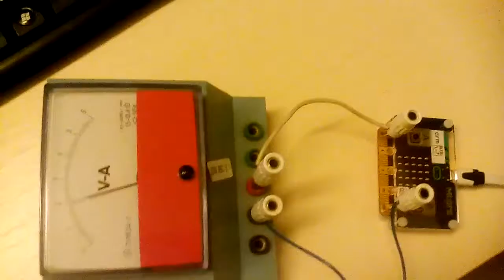Microbit kísérletezés 2 @ Pogány Frigyes Szakgimnázium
A microbit egy programozható minicomputer, amivel nagyszerű lehetősége nyílik a diákoknak elsajátítani a programozás alapjait könnyű és szórakoztató módon!